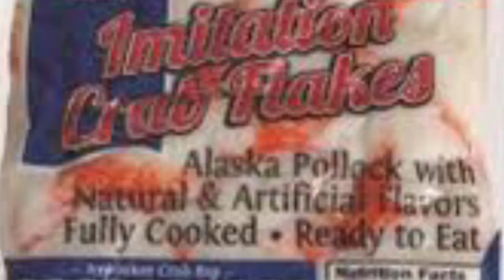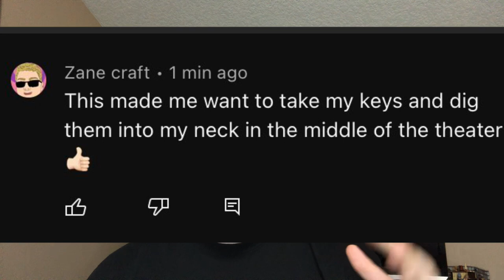The Little Mermaid [2023] (A Completely Honest Review)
January of 2023 I did my first every acting gig, and also in musical form! Ever since then and the preparation I did before that, I fell in love with The Little Mermaid. So I always knew I’d have to defend it at all costs, I always knew a day when I’ll have to do that would come. Today is that day… And OH BOY! We have a lot A LOT to talk about…

(Other Socials)
Music Channel: ​⁠@ZaneVictorMusic
Clips Channel: ​⁠@ZanecraftClips